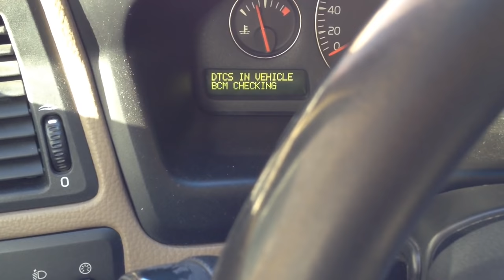Cómo sacar los problemas potenciales de Volvo S60 V70 XC70 S80 XC90 (2001-2008)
Codicos Secretos Volvo (DTCS, BCM, SAS, SRS, TCM, ECM DTC, DEM, AUM, CEM, DIM, DDM DTC, CCM DTC,  PDM DTC, REM, UEM )